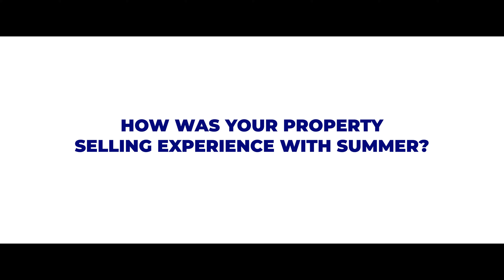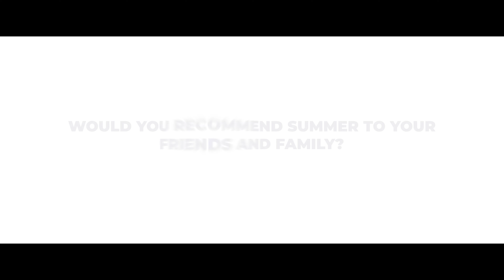Seamless Property Selling Process With Summer Xia!